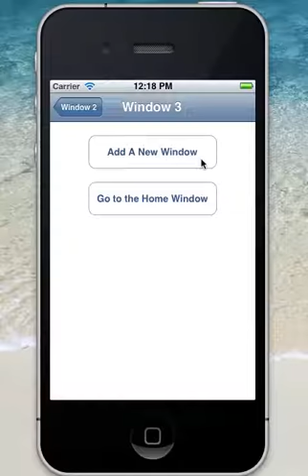NavigationController - iPhone version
NavigationController app - iPhone version